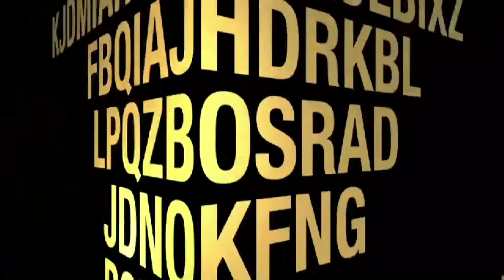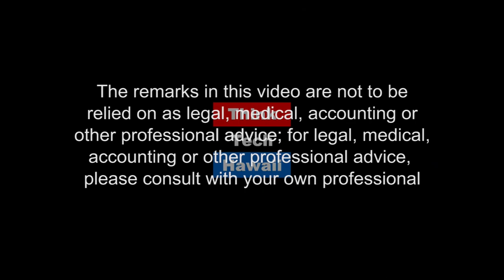The Cyber Underground - Python & The Equifax Hack! What Now?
Python & the Equifax Hack! What now?  The Cyber Underground co-hosts Dave Stevens adn Geoff Milford, Pres. ISC2 Hawai’i, welcome Calmer Lowe, BAH Security Analyst, to discuss next steps from consumers who have experienced a credit breach.